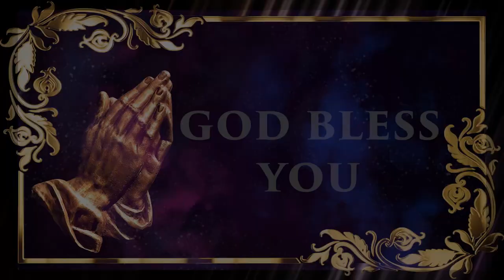Special Episode | வாலிப நாளில் இயேசுவை கண்டேன் | 31 May 2024 | குழு விவாதம்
நேர்மறையான குடும்ப உறவுகளை வலுப்படுத்துதல் | Strengthening Positive Family Relationship | குடும்பங்கள் குட்டி பரலோகமாக இருக்க...

Resource person: Pr Robert Simon & Sr Premila Simon